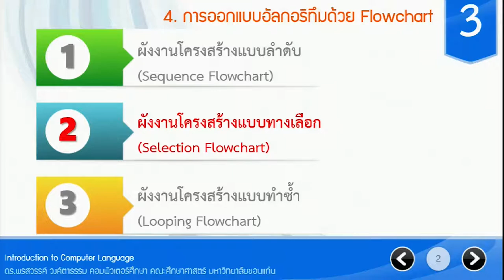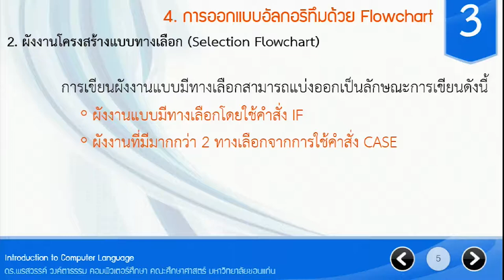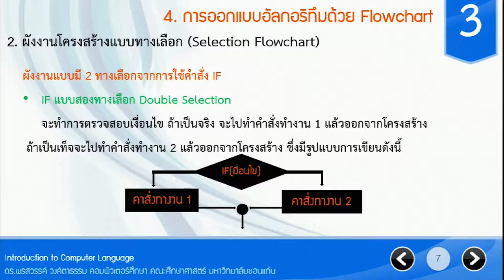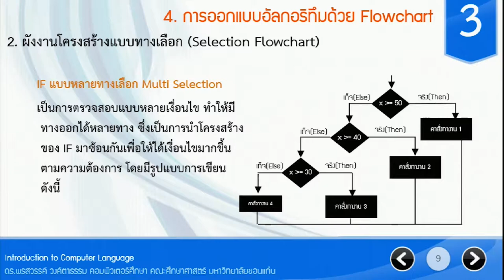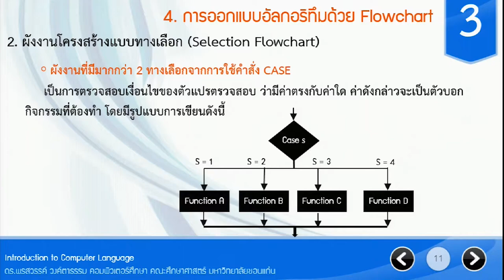การวิเคราะห์และออกแบบอัลกอรึทึมด้วยโฟลชาร์ท1